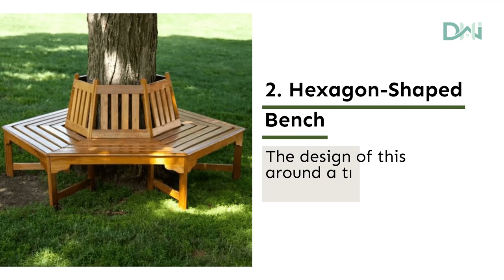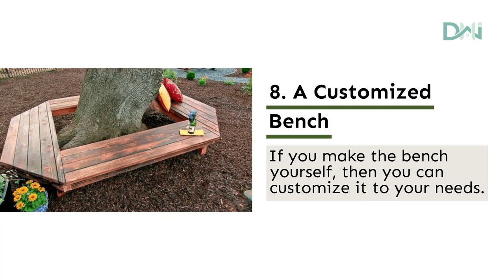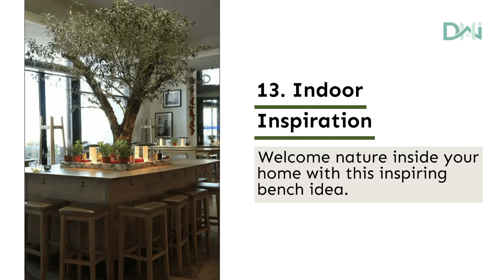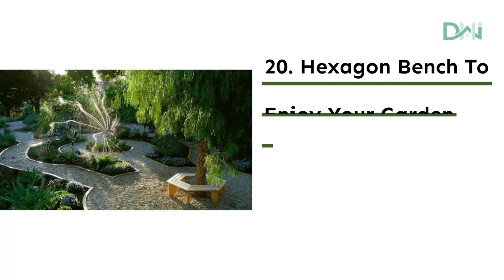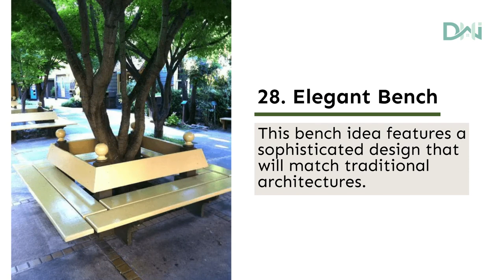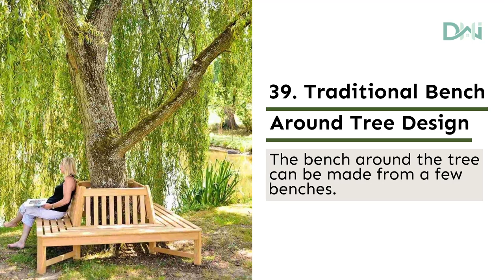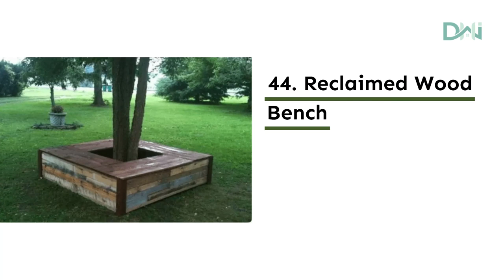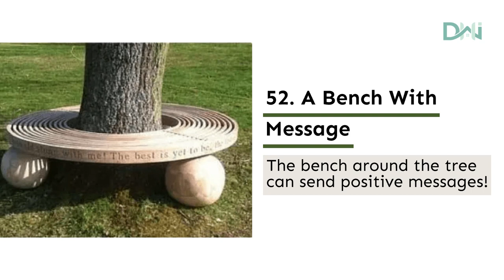54 Amazing Bench Around Tree Ideas To Create a Relaxing Corner In The Garden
Benches built around a tree date from the 18th century. They were invented by the French, who used them to make different seating areas in gardens located in groves.

The wrap-around-tree benches can be seen in most public areas, school yards, parks, and private backyards.

The original shape is round, but we can enjoy various shapes and sizes nowadays.